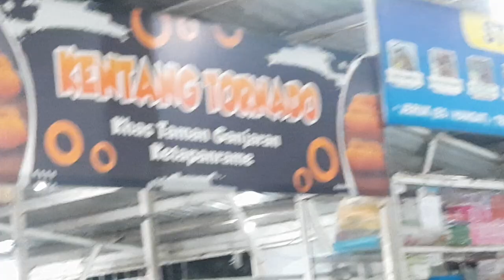Ngopi dan Makan Malam di Pujasera Foodcourt Taman Ghanjaran Ganjaran Trawas Mojokerto